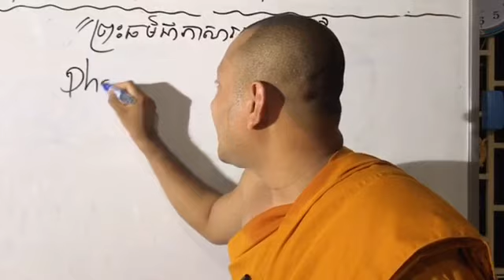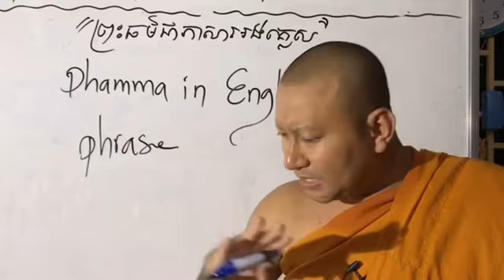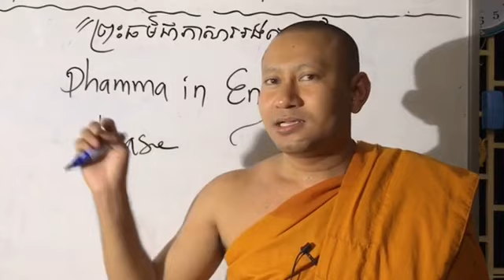What is Dhamma ?